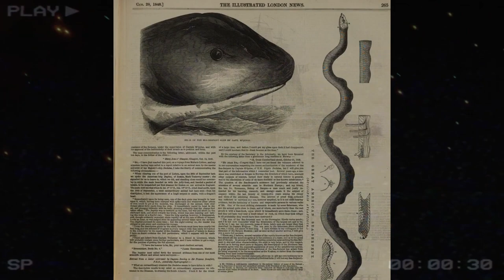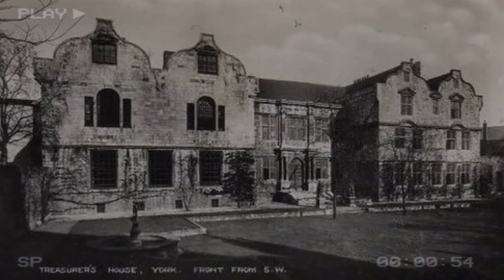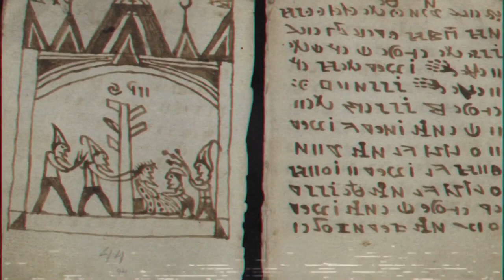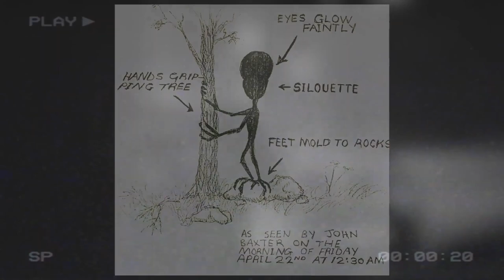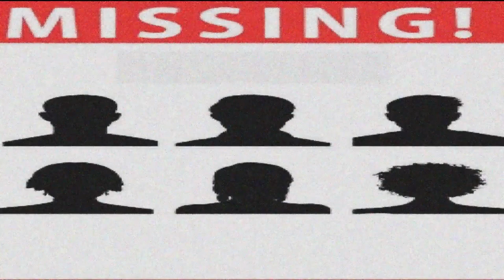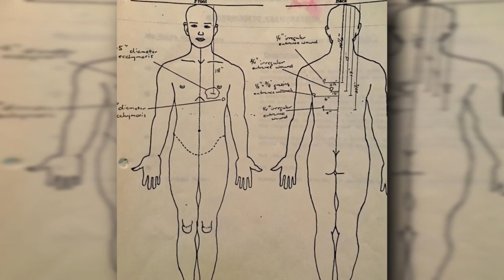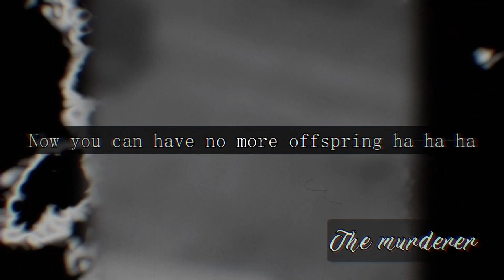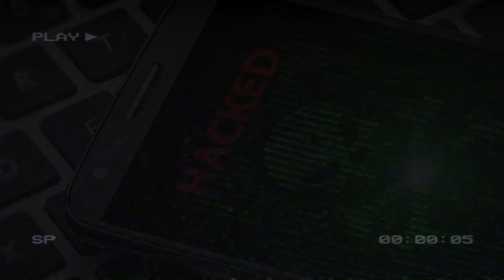75 Unsolved Mysteries That Cannot Be Explained | Compilation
75 Unsolved Mysteries That Cannot Be Explained | Compilation

75 Biggest Mysteries Of The World & Universe that cannot be explained (UFO, Aliens, True crime, Cryptids, Haunted Places, Paranormal Activity, Strange Disappearances, Discoveries, Historical Mysteries, Etc)

There are many mysteries in the world, and we're always curious to learn more. Some of the most fascinating mysteries involve frightening and scary phenomena and events. For example, why do so many ships disappear in areas like The Bermuda Triangle or The Devil's Sea? How did an entire Roman military formation of 5000 soldiers suddenly vanish from the historical record and existence without a trace? What happened to the Flannan Isles Lighthouse Keepers? These events and phenomena remain unexplained and unsolved, but they keep us interested. Who knows what other secrets these mysterious events hold? This video is a huge compilation of previous "World Of Mysteries" videos, where I talk about all sorts of strange discoveries, true crime cases (such as unsolved disappearances), mythical creatures (folklore, cryptids, urban legends, mythology, etc), alien sightings, ocean/maritime incidents, unexplained phenomena, and more.

Timestamps:
0:00 - Mysterious Giant Serpent
1:12 - Octavius
3:05 - Mysterious Vanishing Of C-124
4:59 - Stronsay Beast
7:02 - Devil's Sea
8:00 - Bain Family Massacre
11:35 - Hinterkaifeck Murders
15:06 - Woodley Family Murders
16:26 - Yamagami Family Disappearance
19:44 - Disappearance Of Hoer Verde
21:02 - Roman 9th Legion
23:45 - Anjikuni Village Disappearance
26:16 - Flannan Isles Lighthouse
28:13 - 5th Norfolk Battalion
29:45 - Mysterious Moon Music
31:25 - Mars Observer Disappearance
33:14 - Yang Liwei/The Strange Knocking Sounds/Shenzhen 5
35:05 - Black Knight Satellite
36:25 - Wow Signal
38:19 - The Well Of Hell (Barhout)
40:53 - HR 4796
41:33 - Viejo Rönkkönen Sculpture Garden
42:26 - The Christ Of The Abyss
43:11 - Miraculous Staircase In Loretto Chapel (St Joseph)
46:00 - PSR B1509-58 (The Hand Of God)
46:47 - Rohonc Codex
47:53 - Devil's Bible (Codex Gigas)
49:13 - Les Prophéties (The Prophecies Of Nostradamus)
50:36 - Shams Al Ma'arif (Occult Book)
51:38 - Nag Hammadi Codices (Gnostic Texts)
52:42 - Wisconsin Werewolf (Beast Of Bray Road)
54:32 - Indrid Cold (The Smiling/Grinning Man)
57:30 - Basajaun
58:40 - Mothman
59:57 - Dover Demon
01:02:28 - Bashir Kouchacji Calls/Moroccan Restuarant Case (L'enfant)
01:08:10 - The Trofimov Beheadings
01:09:33 - YOGTZE Case (Gunther Stoll)
01:13:50 - The Krasnoyarsk Child Killings
01:15:44 - Inokashira Park Dismemberment Incident
01:17:41 - "Adam" - The Torso In The Thames
01:19:44 - The Ibadan Forest Of Horror
01:24:04 - Greenland Shark Mystery (The 500 Year Old Shark)
01:26:04 - The Tully Monster Mystery
01:27:28 - Tardigrade
01:29:57 - Kraken
01:31:53 - The Immortal Jellyfish
01:33:11 - Overtoun Bridge Mystery (Dog Bridge)
01:36:07 - The Unexplained Guarapiranga Incident (The Body On The Reservoir)
01:42:06 - Jason Cortez
01:43:30 - Rhonda Hinson
01:44:45 - Jason Ellis
01:46:13 - Bernita White
01:49:02 - Bible Belt Strangler (Redhead Murders)
01:50:35 - Mysterious Sphere Washes Up In Japan
01:52:26 - Underground City of the Dead/Edinburgh Vaults
01:54:21 - Silla Burial Mounds/Gyeongju Tombs
01:55:45 - Gaziemir Underground City
01:57:08 - Naours Underground City/Cité Souterraine de Naours
01:58:32 - Megamouth Shark
02:00:01 - Bili Ape/Lion-killing Ape/Bondo Mystery Ape
02:01:41 - Geylang Bahru Massacre/Tan Family Murders
02:04:24 - Mad Butcher Of West Virginia/Fayette County
02:06:15 - Dardeen Family Case
02:08:32 - Castration Serial Murders
02:10:07 - Michigan Dogman/Werewolf
02:11:57 - Yeti (Snow Bigfoot)
02:14:03 - Lizard Man Of Scape Ore Swamp
02:16:16 - Black Demon Shark
02:17:08 - Jersey Devil
02:19:21 - Alien Caller/Gary Sudbrink Calls
02:22:53 - Phone Call From The Dead/Dean Koontz
02:24:46 - The Kuykendall Family Case

CO.AG Music - Cicada 3301

"WorldOfMysteries" is a channel that uploads videos about scary occurrences, unsolved mysteries, disturbing historical events, and all kinds of strange stuff.